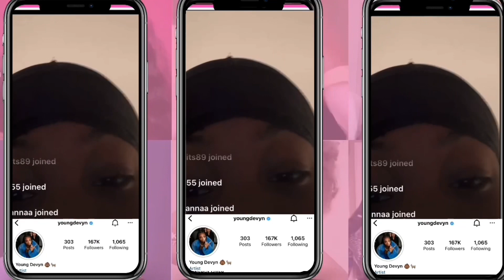Shenseea Throws Shots At London On Da Track’s Baby Mother Eboni Ivorii In New Freestyle.